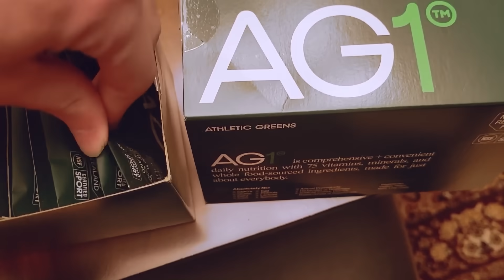What was that...? (Logan Paul vs Dillon Danis)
to get a FREE 1-year supply of Vitamin D3+K2 and 5 AG1 travel packs with your first purchase.

Let's breakdown the strangest boxing fight of all time, Logan Paul vs Dillon Danis.

0:00 Logan vs Danis

0:19 Sponsor

1:41 Logan vs Danis